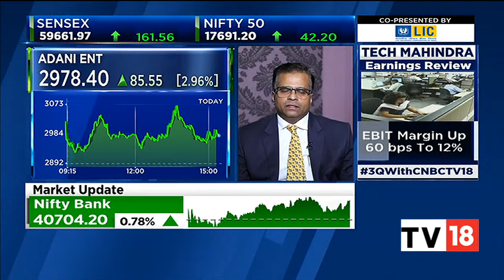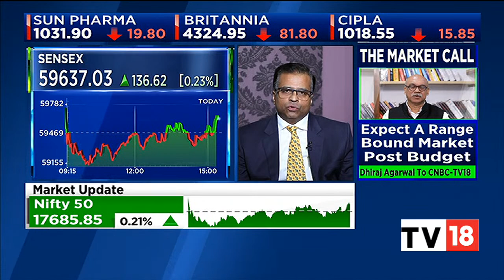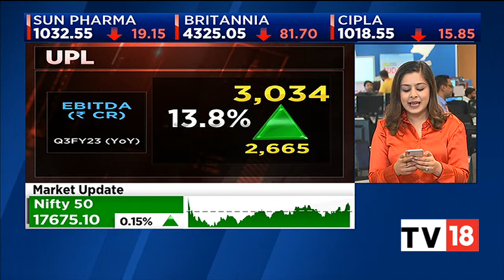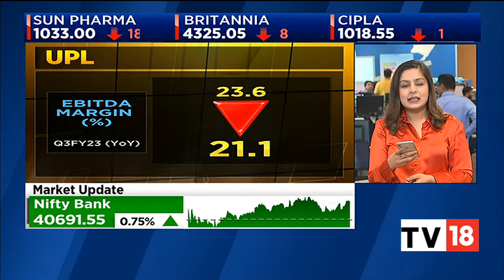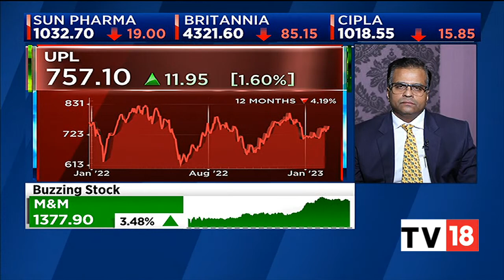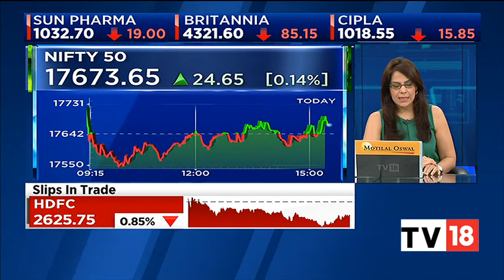Harendra Kumar On Adani FPO Subscription, Current Market Trends | NSE Closing Bell | CNBC-TV18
Harendra Kumar, Elara Securities shares his views on Adani FPO subscription, current market rally and more. Listen in.

n18oc_business